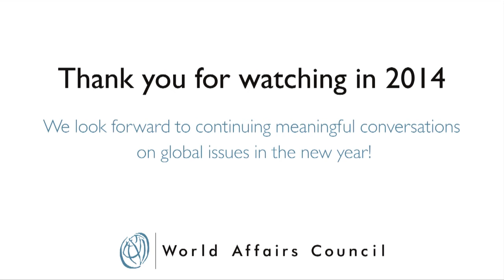Video Favorites of 2014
In 2014, the World Affairs Council welcomed a host of global experts to discuss their thoughts on current issues. This video shares highlights from our ten highest viewed programs covering a wide range of topics from individual giving to democratic elections, from foreign policy to domestic concerns.

You will hear from:

Jacob J. Lew, Secretary of the Treasury, US Department of the Treasury: Conversation with Secretary of the Treasury of the United States

Angela Stent, Director, Center for Eurasian, Russian and East European Studies, Georgetown University: US-Russian Relations in the 21st Century

Ali Soufan, Chairman and Chief Executive Officer, The Soufan Group: Where is Al Qaeda Today?

Evan Osnos, Correspondent, The New Yorker: Individualism and Ambition in the New China

Luis Guillermo Solís, President, Republic of Costa Rica: Remarks by the President of Costa Rica

Pradeep Chhibber, Professor and Indo-American Community Chair in India Studies, University of California, Berkeley: Modi’s India: Thinking About the Future

Janine Zacharia, Carlos Kelly McClatchy Visiting Lecturer, Department of Communications, Stanford University: Israel vs. Hamas: The Gaza Conflict and What Comes Next

Ramita Navai, Journalist and Author: In the Shadows of Modern Tehran

Nicholas Kristof, Columnist, The New York Times: A Path Appears: A Conversation with Nicholas Kristof

Jane Coyne, Director of Operations, We Care Solar; Member, Board of Directors, Médecins Sans Frontières USA: The Real Risks of Ebola